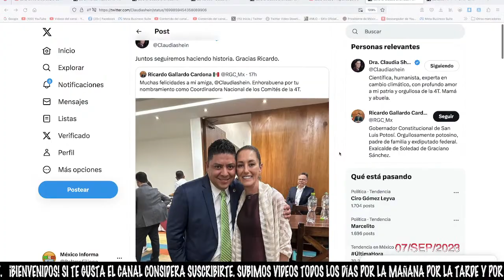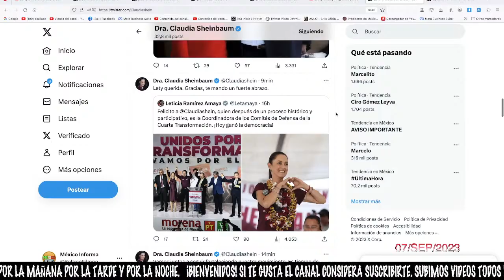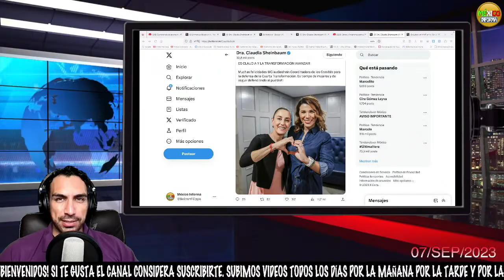AMLO SE BURLA DE XÓCHITL Y CLAUDIO. NO ESPERABAN ESTA NOTICIA. MARCELO LA DESBANCARÍA.